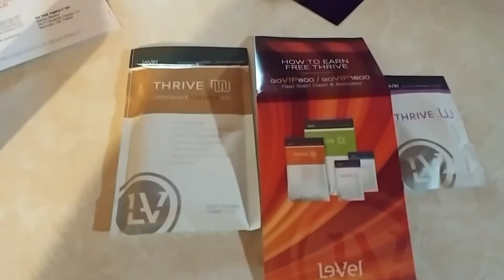Lets get this b*tch clean!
Lets hang out while getting the car spiffy

Project_budget_baller
Budget_baller97
Mrbudgetballer